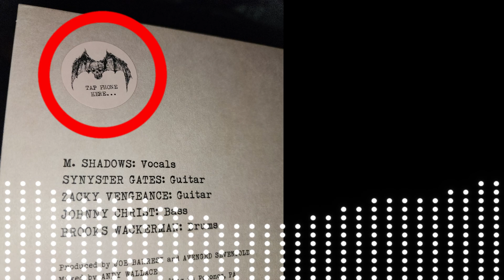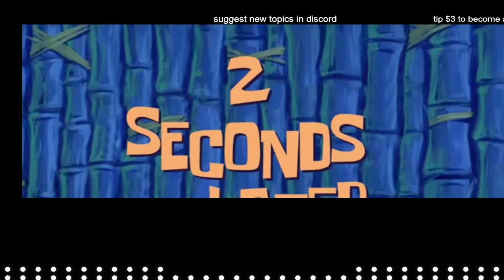Ep. 98 - AI Spongebob Is The Future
In this week's podcast, we discuss the Spongebob AI takeover, Life is But a Dream... by Avenged Sevenfold, the Vegas Golden Knights, and the latest Harry Potter TV series coming to Max.

Cyrus: YouTube @CyruzDgamer
David: Twitch/YouTube @Mustang6799
Coltan: Twitch @A1chem1st & YouTube/Twitter @a1chem1stgaming

Thanks for joining us! Like what you saw? The Cobb Bros make Podcast episodes weekly and gaming content during the weekdays! Our shorts contain clips from our expanding list of gaming videos.